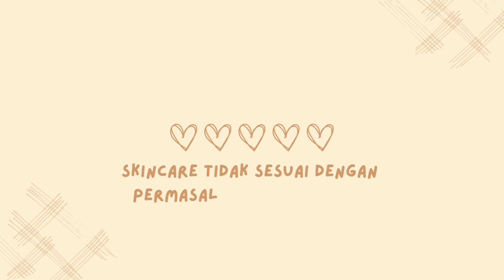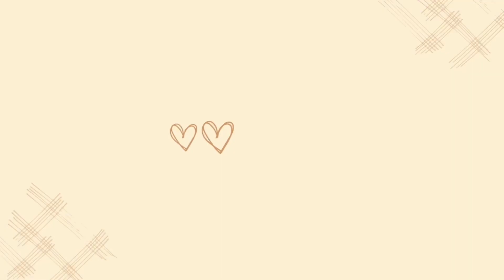INI PENYEBAB SKINCARE KAMU KURANG BEKERJA PADA KULIT WAJAH ‼️